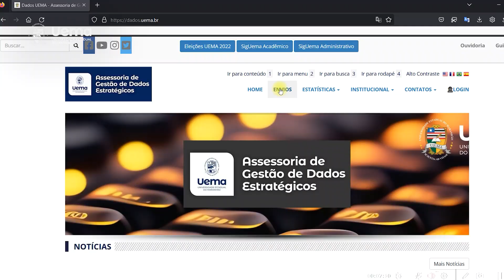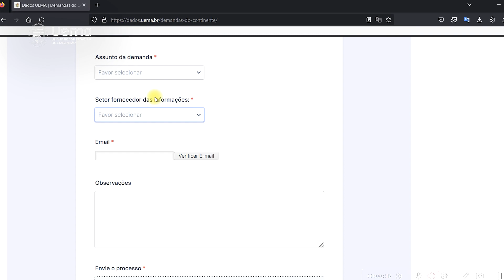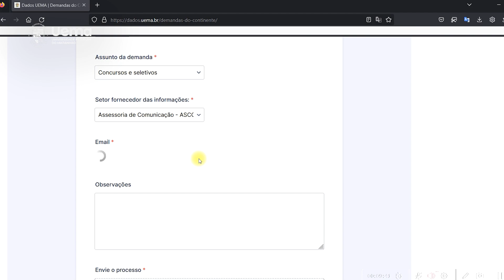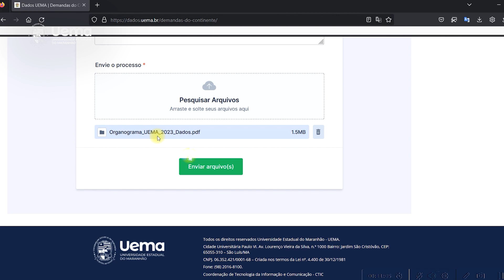Conheça a Assessoria de Interiorização da Uema